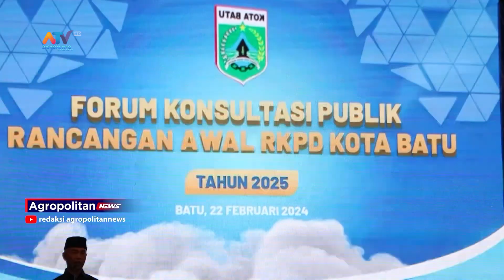TEMA PEMULIHAN EKONOMI BERBASIS PENGEMBANGAN POTENSI UNGGULAN DAERAH DAN SDA | ATV MALANG RAYA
DISAMPAIKAN OLEH KETUA DPRD KOTA BATU, ASMADI, BAHWA DALAM PELAKSANAAN FORUM KONSULTASI PUBLIK RKPD KOTA BATU TAHUN 2025 PADA HARI INI. DPRD KOTA BATU MENEKANKAN AGAR PENYUSUNAN RANCANGAN AWAL RKPD TAHUN 2025 FOKUS PADA PRIORITAS DAN SASARAN YANG DIPILIH, BERMANFAAT LANGSUNG KEPADA MASYARAKAT DAN MAMPU MENYELESAIKAN PEMBANGUNAN.